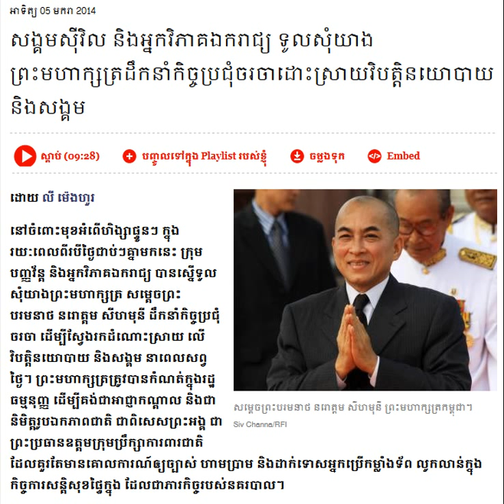Civil Society And Independent Analysts Asked for the King to Lead Negotiation Meeting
RFI Khmer News on January 05, 2014. Civil Society And Independent Analysts Asked for the King  to Lead Negotiation Meeting  to Resolve Political and Social Crisis.
Listen to RFI Radio France International in Khmer about Khmer Hot News